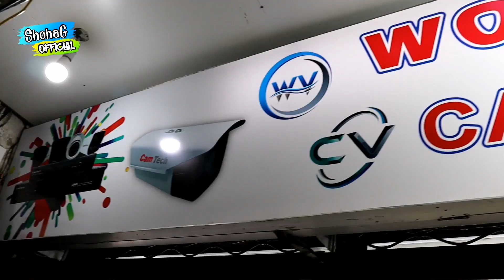সিসি ক্যামেরা কিনুন Camtech/Hikvision/Dahua | Cc Camera Price In BD| HD Cc Camera | Camera Vision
Camera Vision
Shop No: 52, Bitul Mukarram Market,
Dhaka